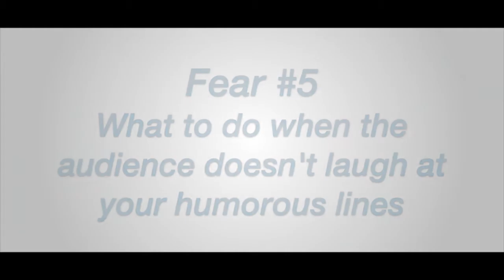Fear of Public Speaking - What if the Audience Doesn't Laugh?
An important element of many speeches is humor. Laughter opens your audience up to learning and accepting new ideas.

What do you do when you expect them to laugh, but they don't?

This video offers insights into the differences between humor and comedy and how to handle a humor-challenged audience.

For more insights into world-class speaking skills, including how to incorporate the best humor into your presentations,